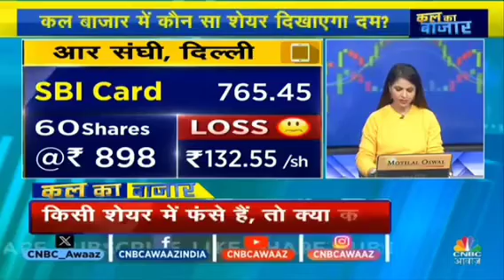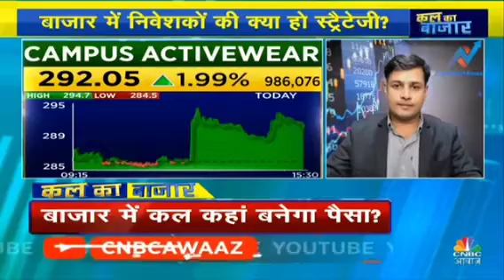sbicard adaniport hdfcbank FSL avantifeeds infibeam ongc pnb BEML MGL nazara Ircon RVNL